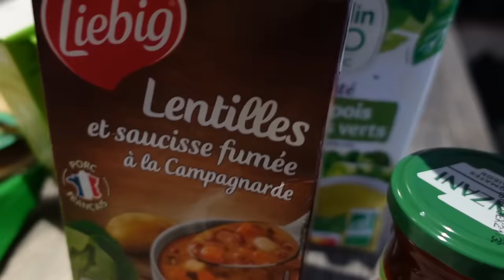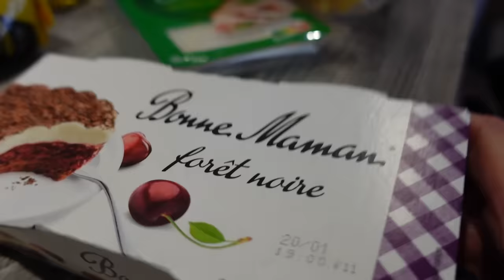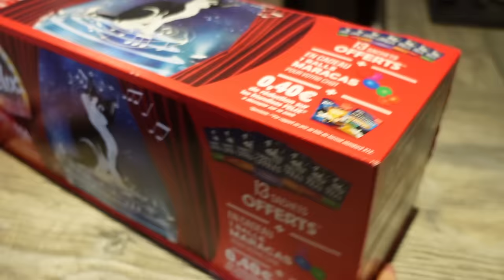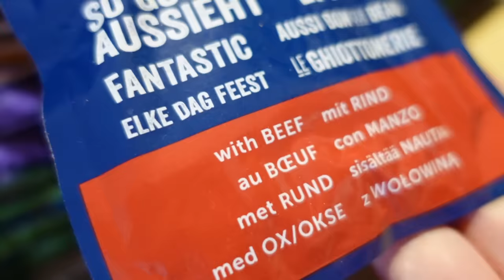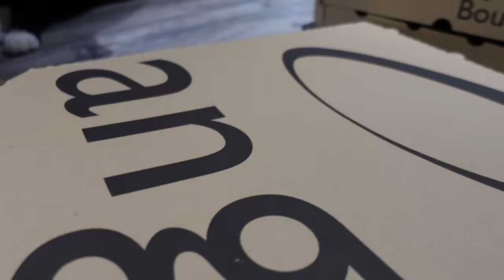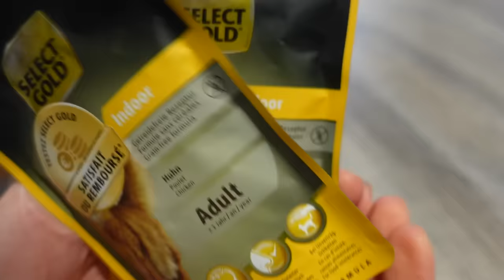HONTEUX, JE NE COMPTE PAS EN RESTER LA !